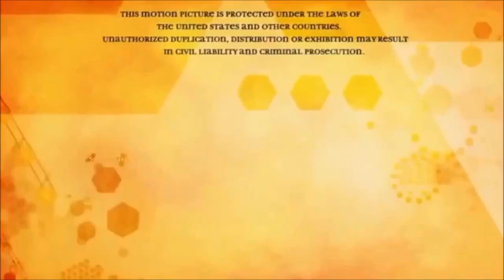Barry B and Paramount kicks Fox Flody Pictures away / DreamWorks (2007)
Taken from Bee Movie (2007) Barry B and Paramount got Flody structure because Paramount and DreamWorks released it & Fox Flody Pictures deserves it.

Bee Movie belongs to DreamWorks and Paramount